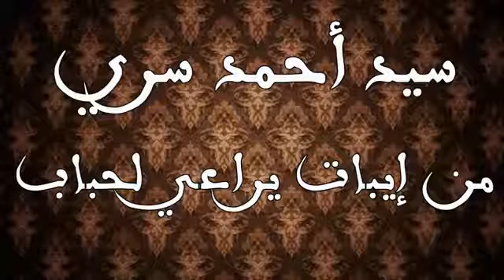Sid Ahmed Serri - Belagh S'lami بلغ سلامي سيد احمد سري من يبات يراعي لحباب